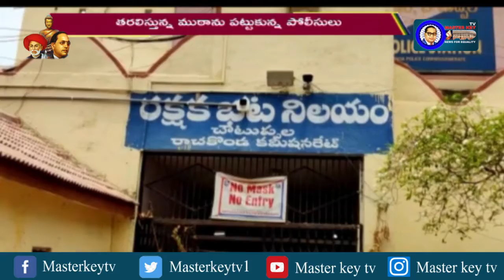గుట్టు చప్పుడు కాకుండా గంజాయి తరలింపు ! | నిందితులను అరెస్ట్ చేసిన చౌటుప్పల్ పోలీసులు | Masterkey Tv